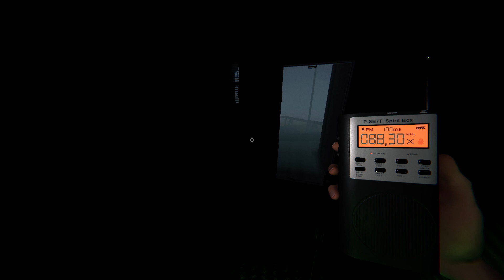Phasmophobia - Herausforderungsmodus - Leutet im Dunkeln - F:172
◘▬▬—Informationen—▬▬◘